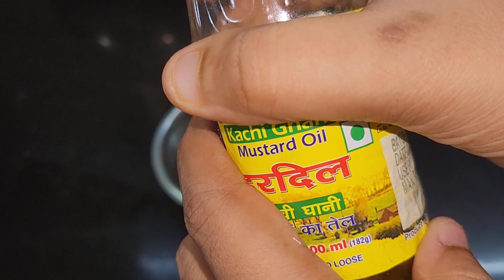വെളുത്ത മുടി കട്ട കറുപ്പാവും ഈ സാധനം ഇട്ട എണ്ണ തേച്ചാൽ | Turn white Hair to Black Hair